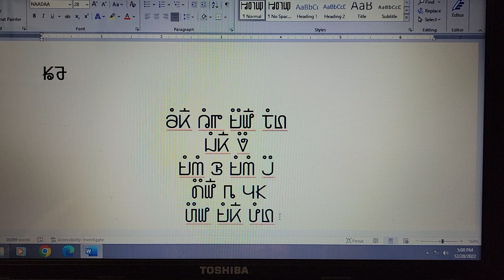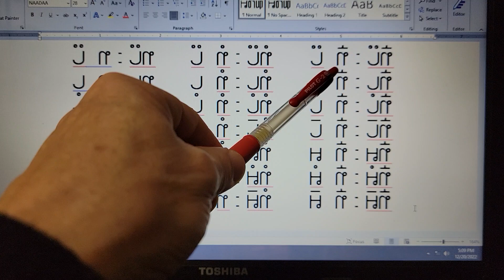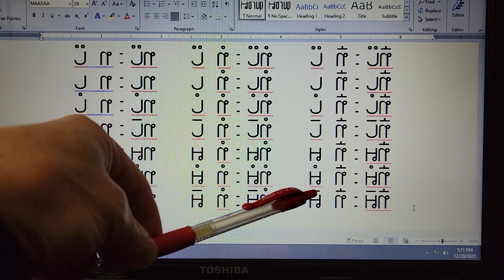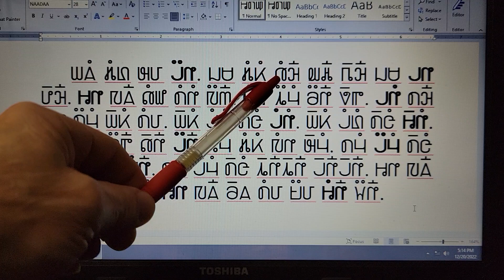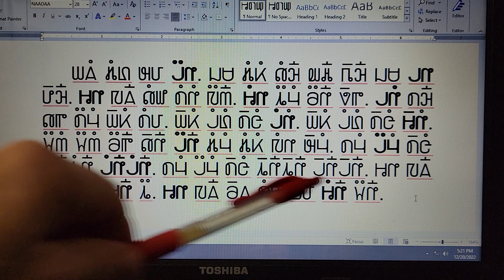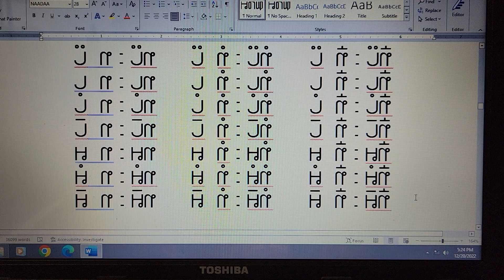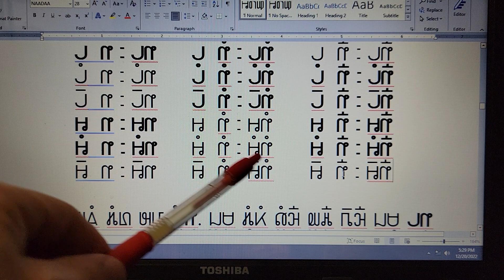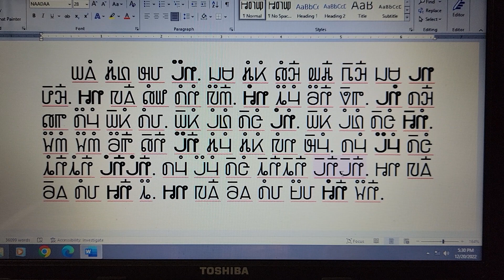12/20/2022. Blooj 84 phaj hauj Soob Lwj phiaj keeb tshooj 5 tshooj keb sob kawm 19.